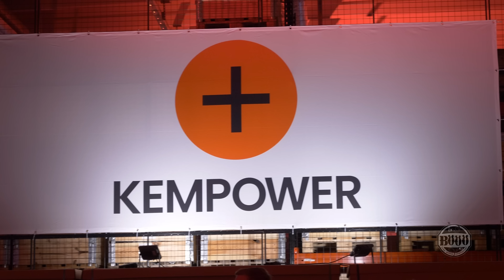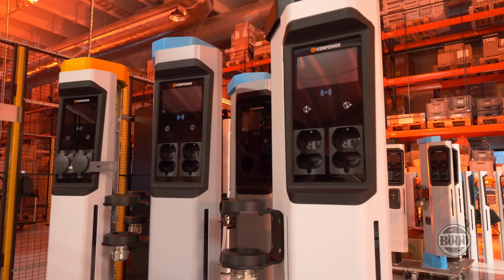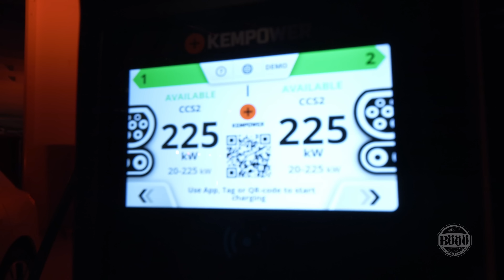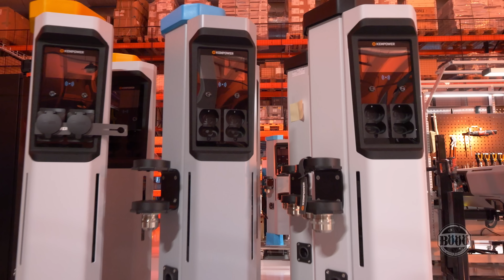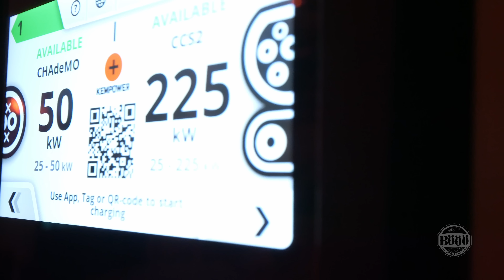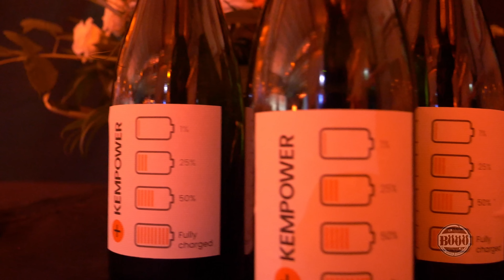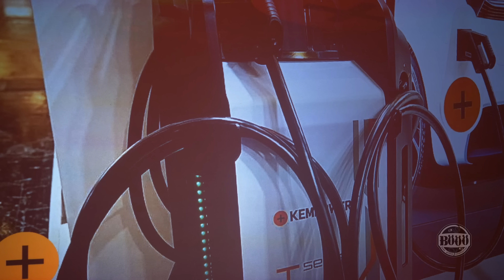226. Kempowerin ensimmäisen hehtaariluokan laturitehtaan avajaiset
1.9.2022 Kempower juhlisti ensimmäisen hehtaaritehtaansa avajaisia Lahdessa. Tässä ensitunnelmia hienosta tapahtumasta. Haastattelussa Sanna Otava, Juhana Enqvist ja Tomi Ristimäki

Luotettavat kotimaiset kotilatausasemat:
Wallelaturit.fi